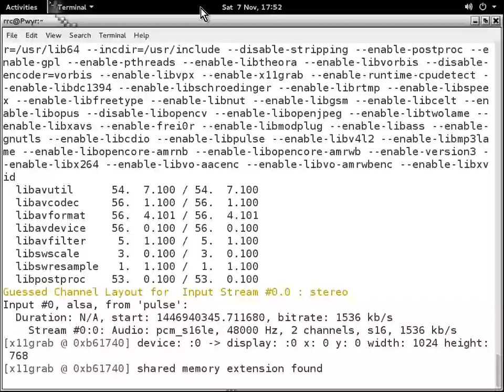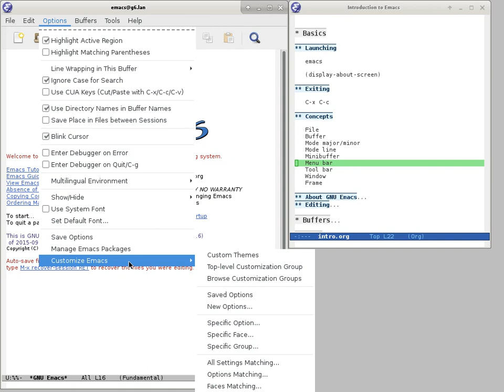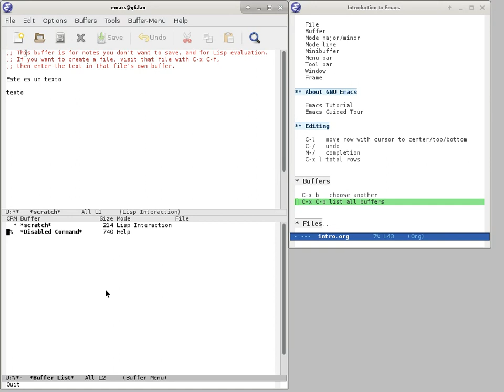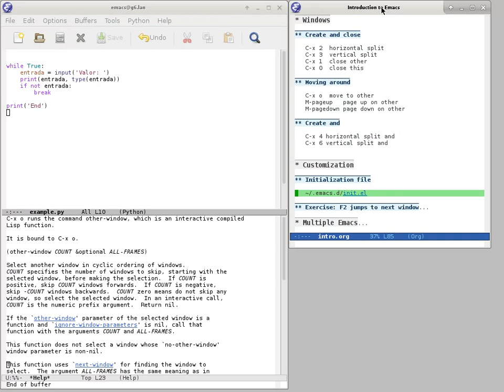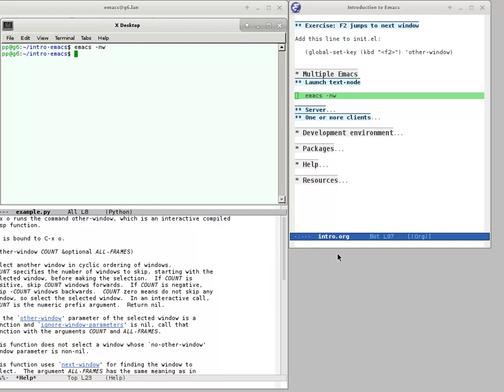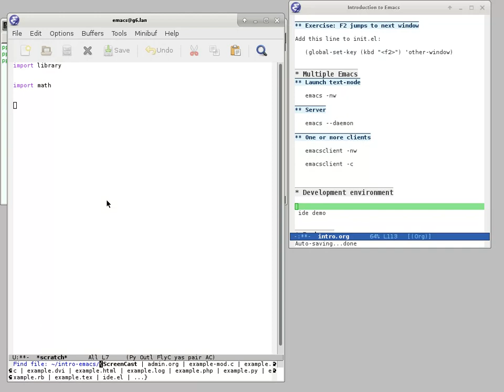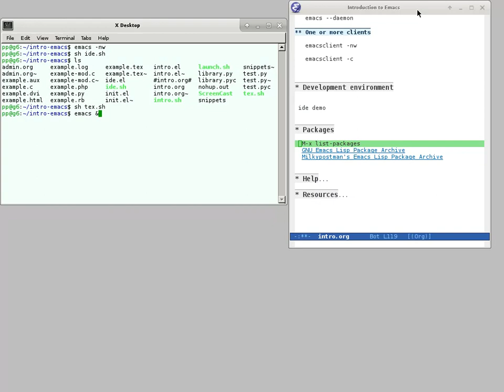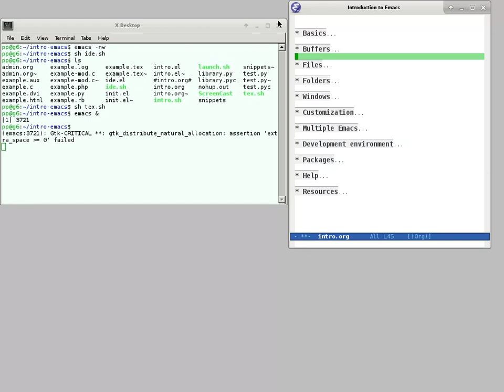GNU Emacs por Patricio Páez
GNU EMacs por Patricio Páez el 7 de Noviembre, 2015 en las instalaciones de LinuxCabal AC